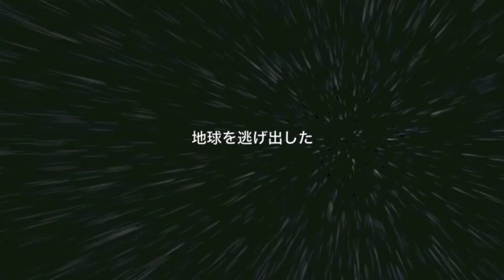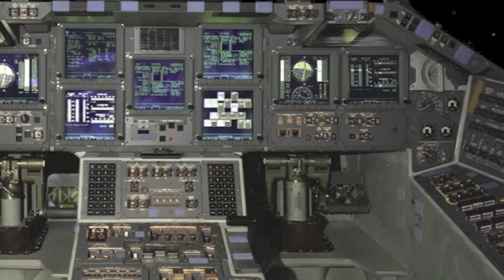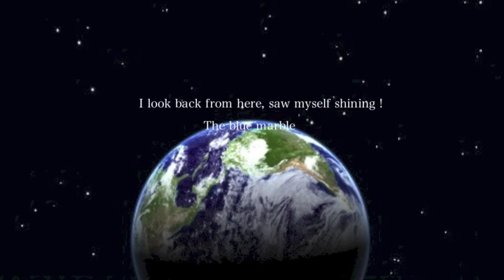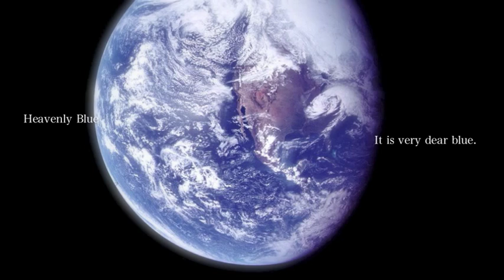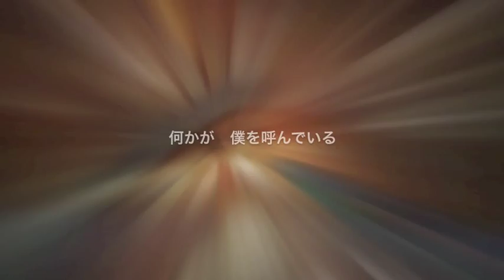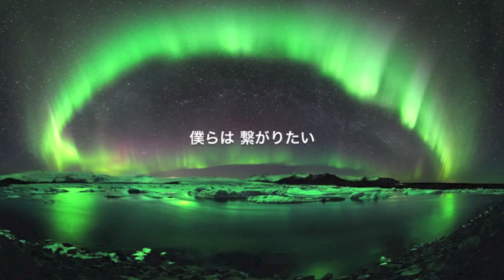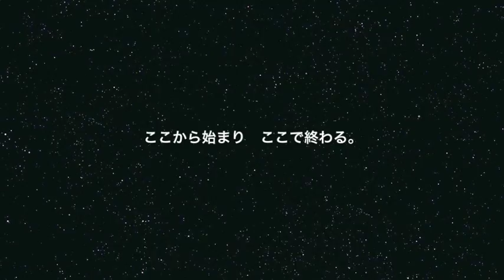ソラヲト 試聴MV / 久遠みへき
テクノインストでメインに活動しているmihequiが作った、
初のポップス６曲入りコンセプトミニアルバム。
シンセポップサウンドとウィスパーボイスで綴る宇宙をコンセプトにしたStoryを収録。
ラジオ、ティアズマガジンに紹介されました。

期間限定イベントAPOLLOにも参加。DL販売しています。

M3は参加おやすみ中です

＊＊INDEX＊＊＊＊＊＊

１ Blue World
　　作詞・作曲・編曲：mihequi
２ Heavenly blue
３ 花咲く惑星
４ KaKeRa
５ きみと僕の宇宙で
　　作詞・作曲：mihequi　編曲：PROTOTYPE_AI
６ ソラオト ～宙音～
　　作詞：mihequi　作曲：Aero Finback　編曲：伊藤@hertzmix

＊＊STAFF＊＊＊＊＊＊
ジャケイラスト

　　NASA他パブリックドメインPicture